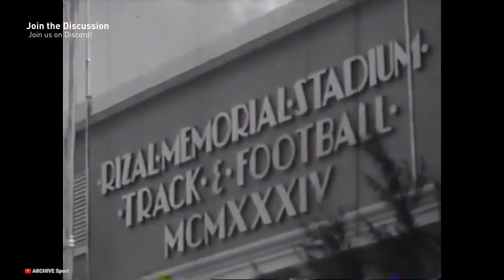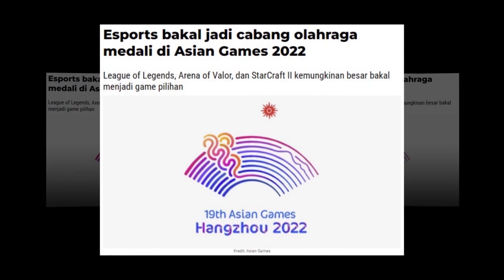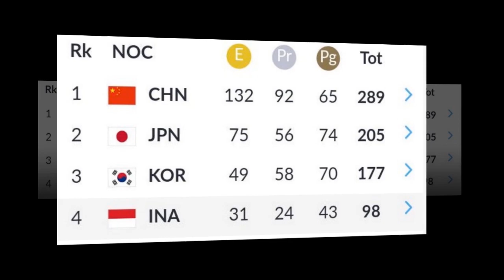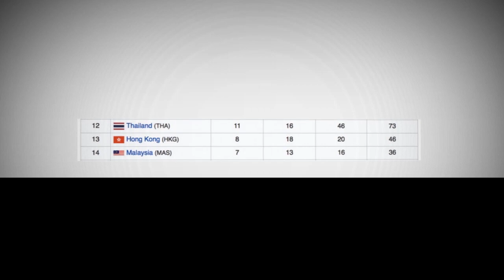ASIAN GAMES 2022 HANGZHOU CABOR ESPORTS! - UPNEWS 126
Asian Games 2022 Hangzhou akan segera hadir di tahun 2023 ini, dan menariknya, ada 8 cabor esports yang akan di perlombakan, walaupun pada Asian Games Jakarta-Palembang 2018 yang lalu cabor esports sebenernya juga sudah di perlombakan, sayangnya, ia hanya di anggap sebagai cabang olahraga eksibisi yang perolehan medalinya tidak diperhitungkan dalam klasemen, berbeda pula dengan Asian Games 2022 Hangzhou kali ini, Mau tau selengkapnya? Langsung cek videonya di YouTube UniPin Gaming sekarang!